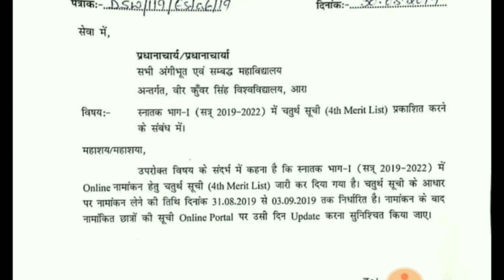VKSU 4th Merit List 2019 || चोथा मेधा सूची हुआ जारी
Hello friends !!!
In this video I will tell you about the 4th Merit List of part 1 2019.